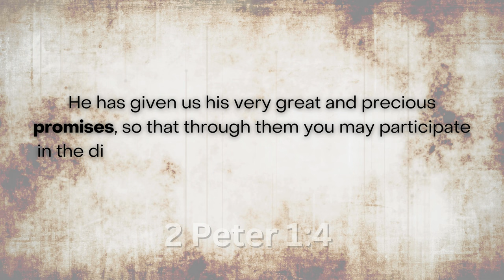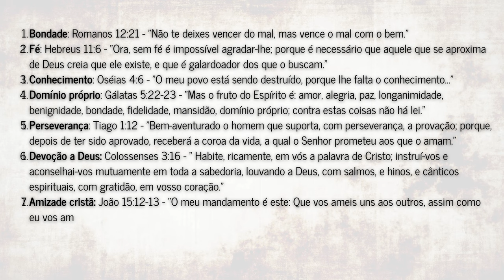His very great and precious promises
He has given us his very great and precious promises, so that through them you may participate in the divine nature, having escaped the corruption in the world caused by evil desires.

2 Peter 1:4

Ele nos tem dado os maravilhosos e preciosos dons que prometeu. Ele fez isso para que, por meio desses dons, nós escapássemos da imoralidade que os maus desejos trouxeram a este mundo e pudéssemos tomar parte na sua natureza divina.

2 Pedro 1:4

Bondade

Fé

Conhecimento

Domínio próprio

Perseverança

Devoção a Deus

Amizade cristã

Amor

Bondade em geral, como uma virtude a ser praticada em relação aos outros e ao mundo.

Fé em Deus e em seu propósito, bem como fé no ensinamento e na pessoa de Jesus Cristo.

Conhecimento de Deus, de seus ensinamentos e de sua vontade revelada através das escrituras e da experiência espiritual.

Ter domínio próprio implica em exercer controle sobre os próprios desejos, impulsos e ações, agindo de acordo com princípios morais e éticos.

Ter perseverança significa manter-se firme na fé e na prática do bem, mesmo diante de dificuldades, desafios e tentações.

Ter devoção a Deus envolve dedicar-se a ele com reverência, amor e obediência, buscando estar em comunhão constante com Ele através da oração, adoração e serviço.

Ter amizade cristã em relação aos outros membros da comunidade cristã, demonstrando amor fraternal, apoio mútuo, compreensão e perdão.

Amar a Deus sobre todas as coisas e ao próximo como a si mesmo, conforme ensinado por Jesus Cristo.

Bondade: Romanos 12:21 - "Não te deixes vencer do mal, mas vence o mal com o bem."

Fé: Hebreus 11:6 - "Ora, sem fé é impossível agradar-lhe; porque é necessário que aquele que se aproxima de Deus creia que ele existe, e que é galardoador dos que o buscam."

Conhecimento: Oséias 4:6 - "O meu povo está sendo destruído, porque lhe falta o conhecimento..."

Domínio próprio: Gálatas 5:22-23 - "Mas o fruto do Espírito é: amor, alegria, paz, longanimidade, benignidade, bondade, fidelidade, mansidão, domínio próprio; contra estas coisas não há lei."

Perseverança: Tiago 1:12 - "Bem-aventurado o homem que suporta, com perseverança, a provação; porque, depois de ter sido aprovado, receberá a coroa da vida, a qual o Senhor prometeu aos que o amam."

Devoção a Deus: Colossenses 3:16 - " Habite, ricamente, em vós a palavra de Cristo; instruí-vos e aconselhai-vos mutuamente em toda a sabedoria, louvando a Deus, com salmos, e hinos, e cânticos espirituais, com gratidão, em vosso coração."

Amizade cristã: João 15:12-13 - "O meu mandamento é este: Que vos ameis uns aos outros, assim como eu vos amei. Ninguém tem maior amor do que este: de dar alguém a própria vida pelos seus amigos."

Amor: Mateus 22:37-39 - "Amarás o Senhor, teu Deus, de todo o teu coração, de toda a tua alma e de todo o teu entendimento... Amarás o teu próximo como a ti mesmo."

No original grego do Novo Testamento, a palavra usada em 2 Pedro 1:4 para "dons" é "δωρεά" (dorea), que se refere a "dons" ou "presentes".

Por outro lado, a palavra usada para "promessas" não aparece diretamente neste versículo, mas é mencionada em outros contextos. A palavra grega para "promessas" é "ἐπαγγελία" (epangelia).

Portanto, em 2 Pedro 1:4, a palavra grega usada é "dorea" para "dons" e não "epangelia" para "promessas".